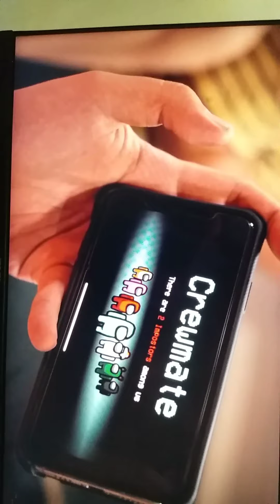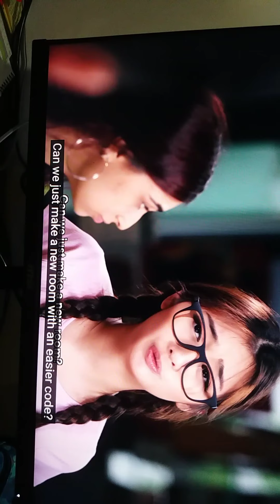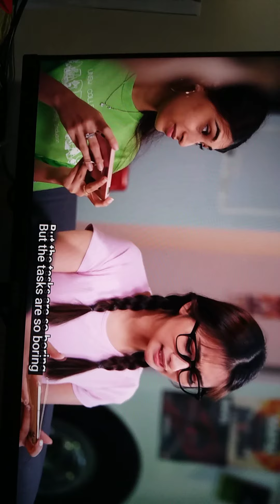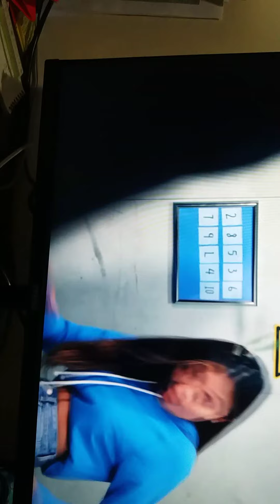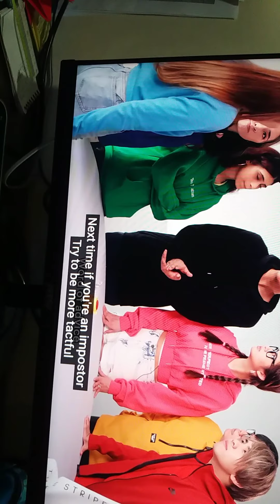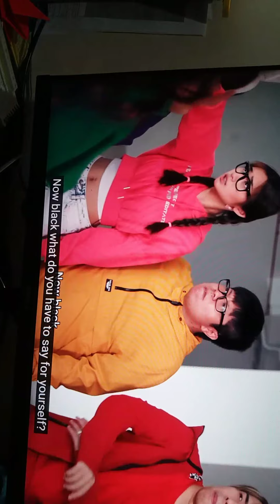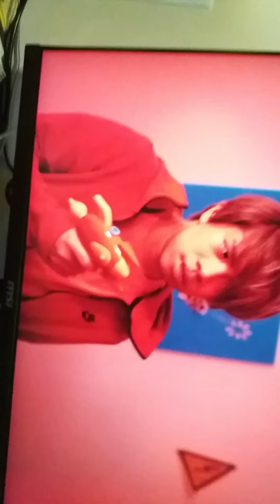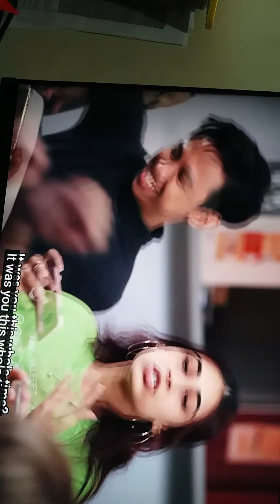12 August 2021